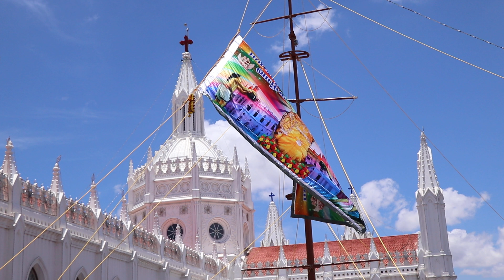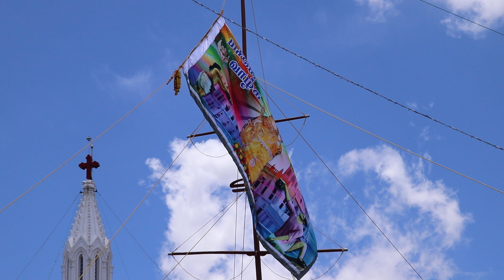2024 வேளாங்கண்ணி கொடி ஏற்றம், 2024 Velankanni Festival, Flag hoisting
2023 வேளாங்கண்ணி ஆண்டுப் பெருவிழா கொடி ஏற்றம் | VELANKANNI CHURCH